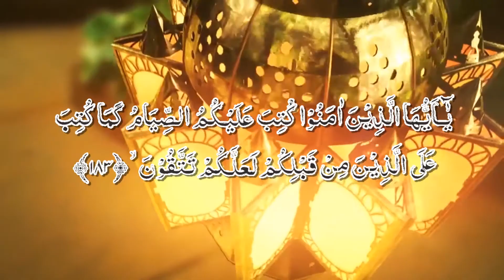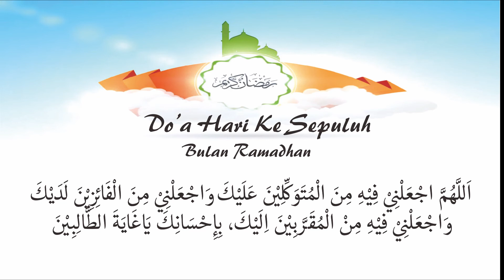Lentera Ramadhan Bagian 10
Kajian Al-Quran dalam Ramadhan
Bersama KH.Zayyadur Rahman